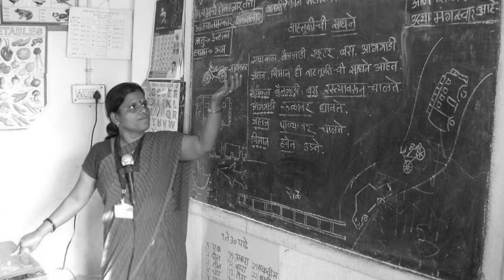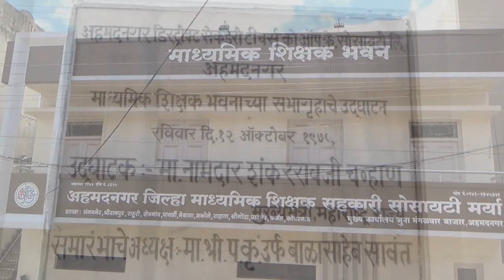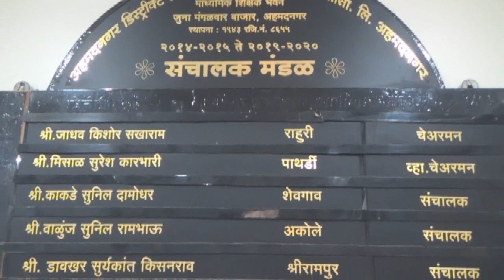अहमदनगर माध्यमिक शिक्षक सोसायटी ७५ वा अमृत महोत्सव सोहळा माहितीपट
संस्थेचे ज्येष्ठ संचालक  भाऊसाहेब पाटील कचरे यांच्याच आवाजात